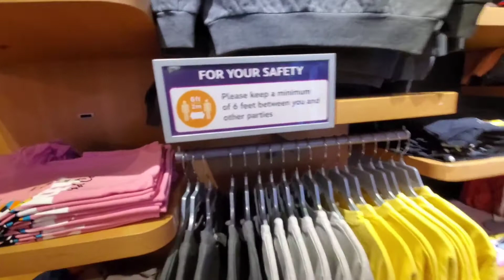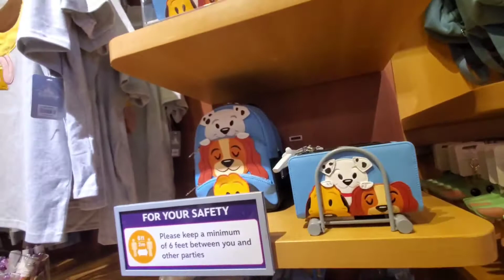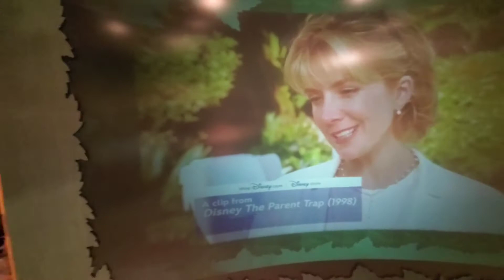Westsfield Valencia Town Center Mall 2021 in time of pandemic.😷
It's the most popular Mall in Valencia, and it's near Six Flags Magic Mountain. It looks kind off empty due to Covid-19.